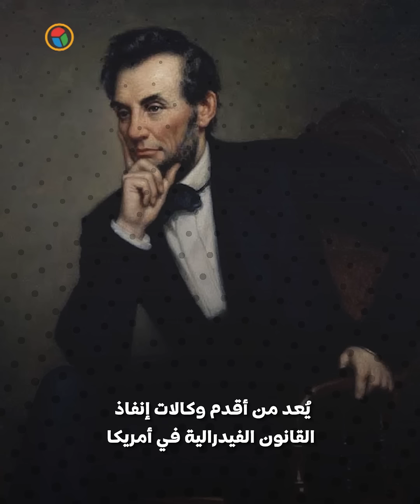ما هو جهاز الخدمة السرية الذي يحمي ترامب؟